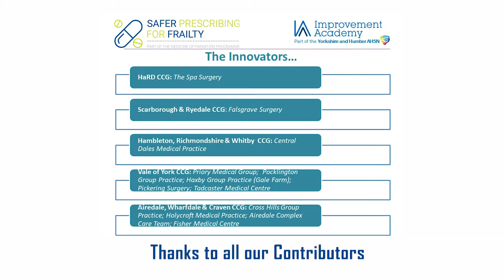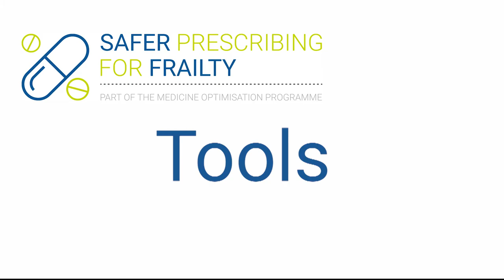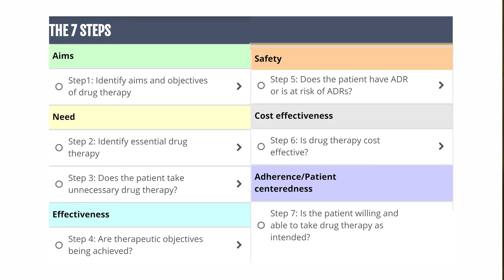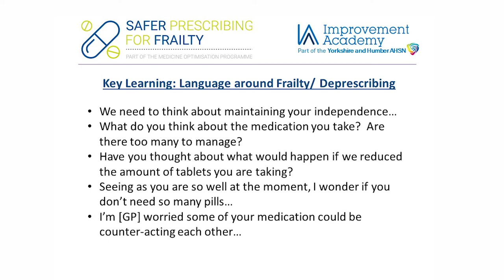Safer Prescribing For Frailty – Achieving Behaviour Change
The population is ageing, with increasing incidence of people living with frailty and multi-morbidity who have complex needs.

Watch to learn about polypharmacy guidance for prescribing in frail older people.